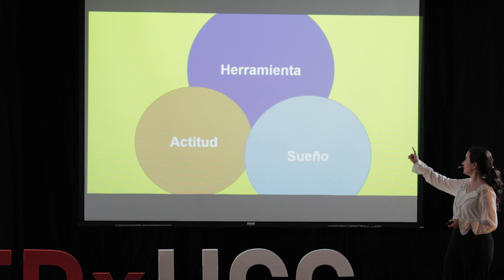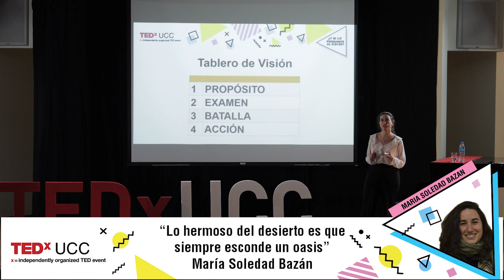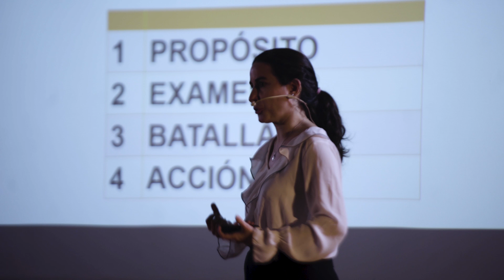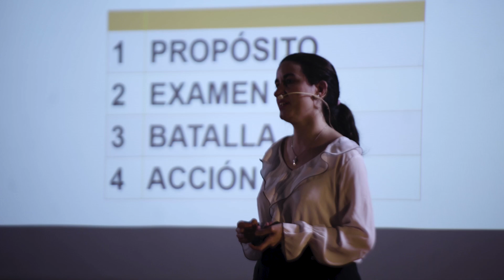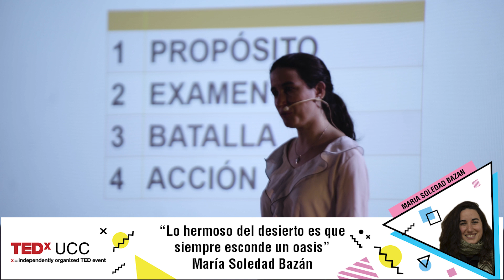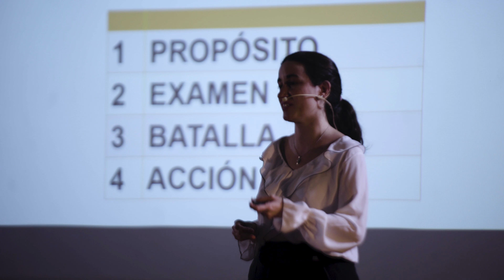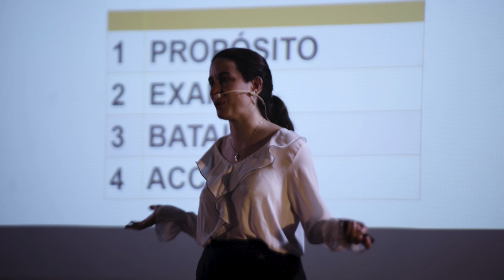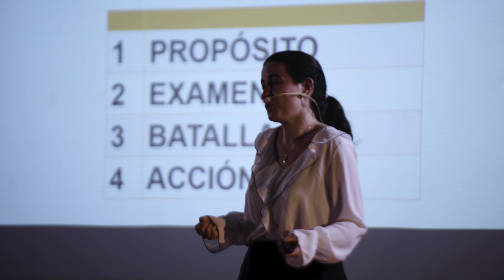The beauty of the desert is that it always hides an oasis | Maria Soledad Bazán | TEDxUCC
María Soledad Bazán has a degree in psychology with training in social and community health and public health.
She tell us about how our structure position is not the only issues that determines us when it comes achieving our goals, our dreams, but also The use of The tools we obtain everyday And our acttitude, linked to psychological and sociological aspects.
She tell us about how our structure position is not the only issues that determines us when it comes achieving our goals, our dreams, but also The use of The tools we obtain everyday And our acttitude, linked to psychological and sociological aspects. This talk was given at a TEDx event using the TED conference format but independently organized by a local community.